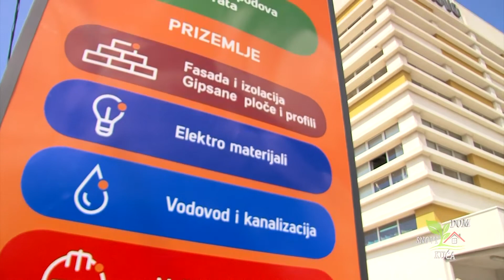MOSAVIT LAVABOI I MOZAICI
Bilo da su u pitanju moderno uređena kupatila ili ona koja su u klasičnom ili kantri stilu, dekorativni lavaboi su nešto što je apsolutni hit kada je dizajn enterijera u pitanju. Minimalizam ili bogatstvo detalja, ekstravagancija ili klasika, zaobljene ili prave linije karakteristike su savremene kolekcije koje će današnji kupatilski ambijent učiniti kompletnim.

🔸Mosavit je brend koji se visoko plasirao na svetskom tržištu i po kvalitetu i po dizajnu. Iz ponude izdvajamo nadgradne lavaboe koje imamo u različitim oblicima, bojama i veličini. Napravljeni su od prirodnog materijala kamena i keramike. Ako želite da vam kupatilo izgleda glamurozno i da ima visokog sjaja preporuka su dva modela od keramike presvučena zlatnom glazurom i glazurom u srebrnoj boji.

🔸U našoj ponudi imamo i staklene mozaike u raznim veličinama i bojama, koji daju savršen izgled prilikom unutrašnje dekoracije, kao i u primeni za unutrašnje i spoljne bazene.

Mosavit nadgradne lavaboe, kao i staklene mozaike možete pronaći u našim maloprodajnim objektima širom Crne Gore.